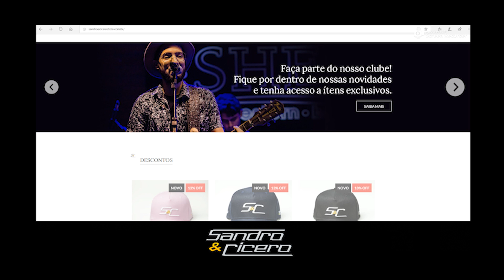Vlog Sandro e Cícero - RETROSPECTIVA 2018 #14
Voltamos com o Vlog SeC! Dessa vez, fizemos uma retrospectiva pra lembrar alguns momentos de 2018. Curtiram?